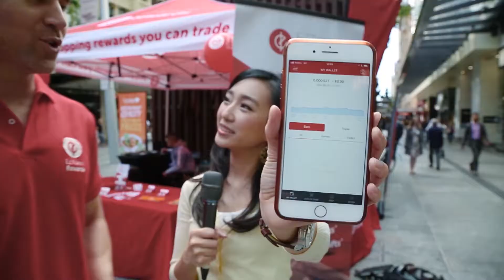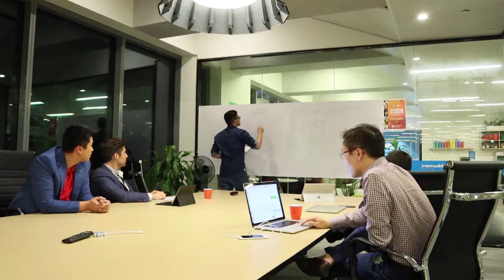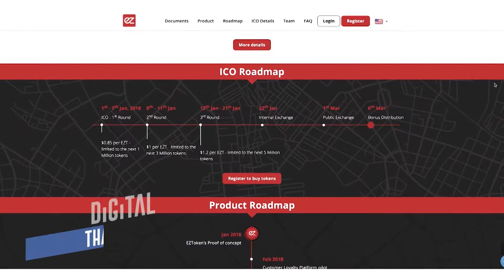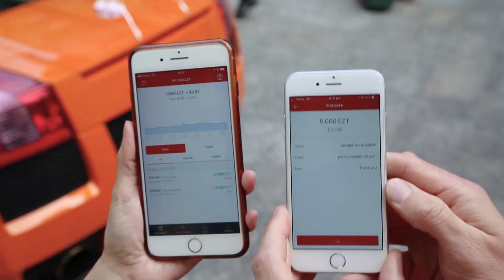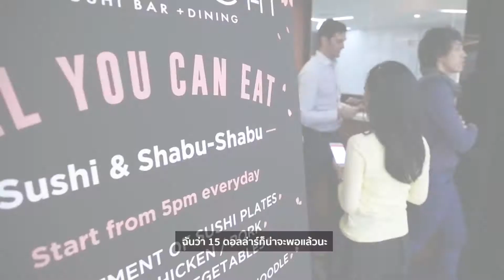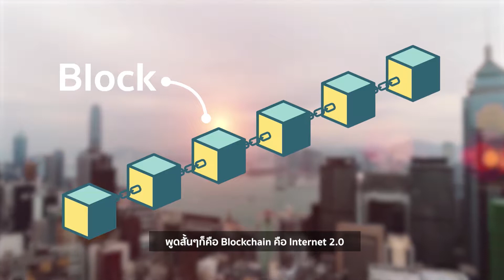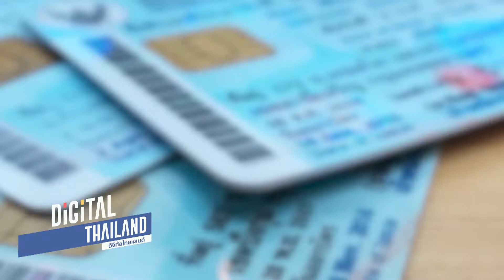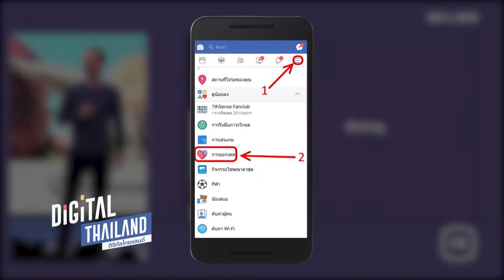Digital Thailand EP.12 Startup ที่เมืองบริสเบน